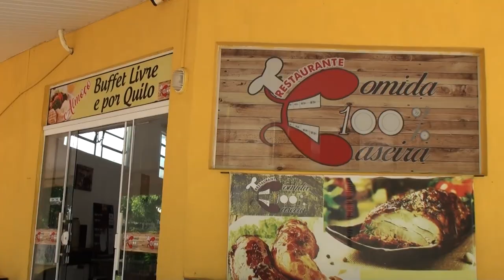Mês de conscientização sobre o câncer de mama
Gladys Mari Rodrigues falando sobre Outubro Rosa Mês de conscientização sobre o câncer de mama.